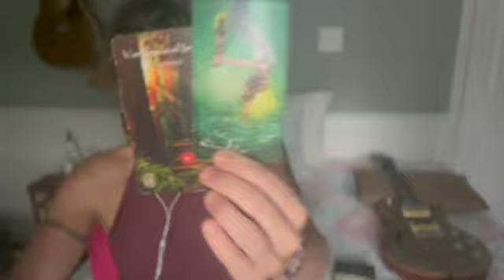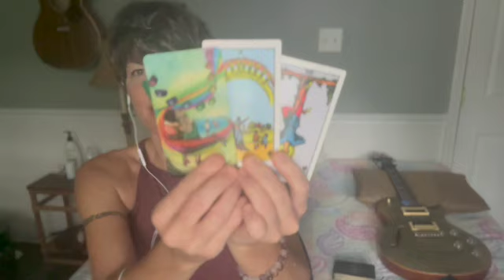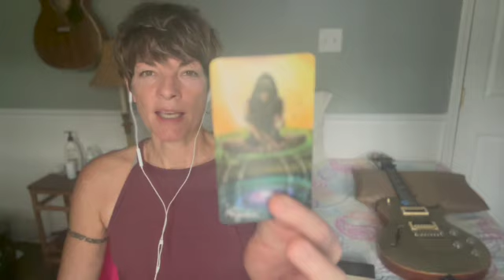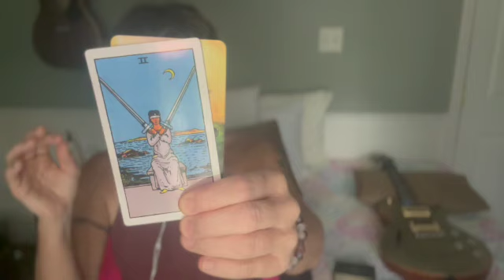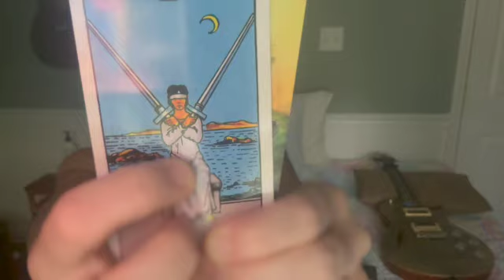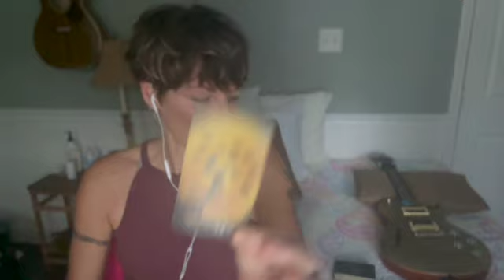🌹 GRACE. Made Manifest In You.